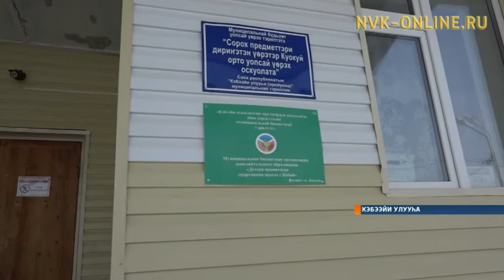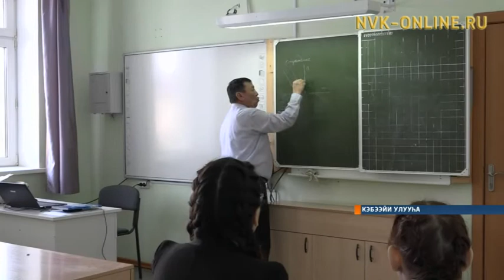Кэбээйи оскуолатыгар тахсыбыт быһылааны силиэстийэлииллэр